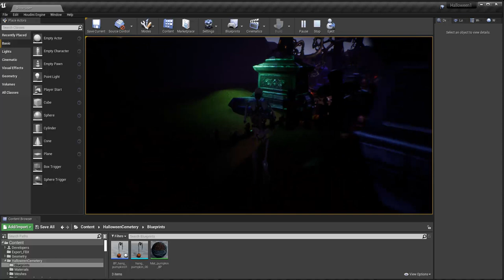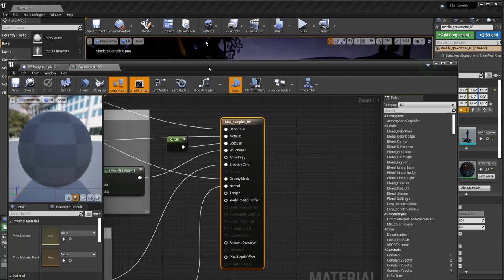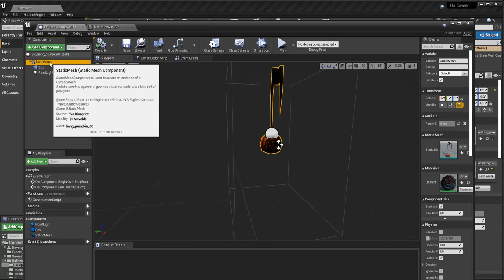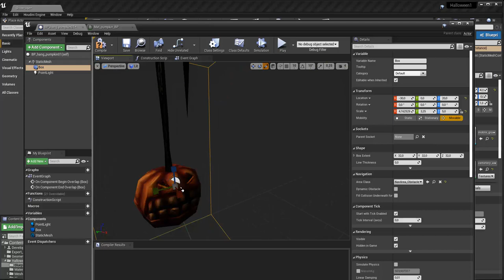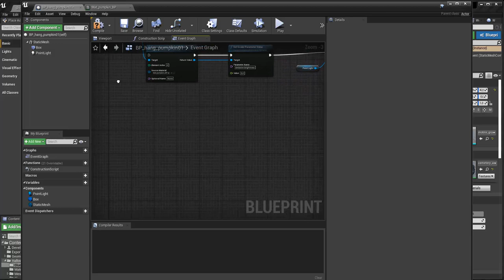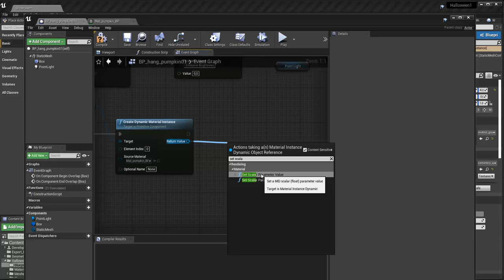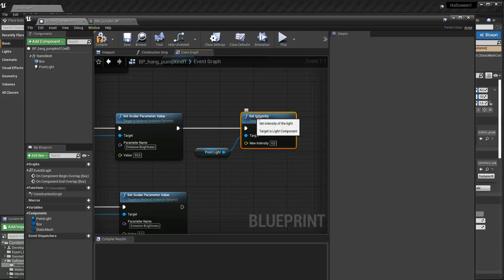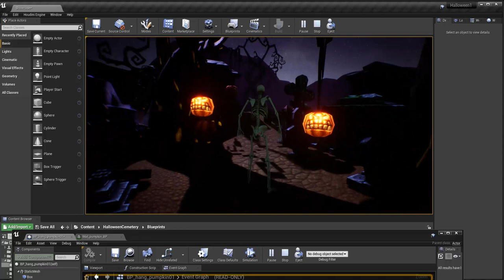Tuto du Jeudi spécial Halloween avec Unreal Engine (dynamic material)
Dans le nouveau tuto du jeudi, fêtons Halloween ! Nous allons travailler dans Unreal Engine dans un décor d'épouvante... un cimetière avec des citrouilles qui vont s'éclairer lors du passage de notre personnage squelette. Nous allons travailler la dynamique des matériaux, tant au niveau de la lumière mais aussi des matériaux.